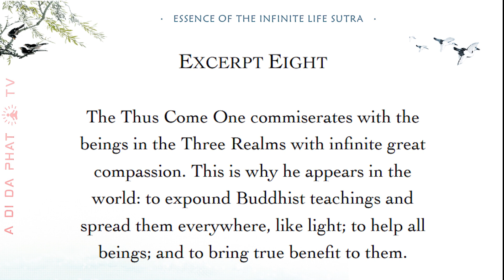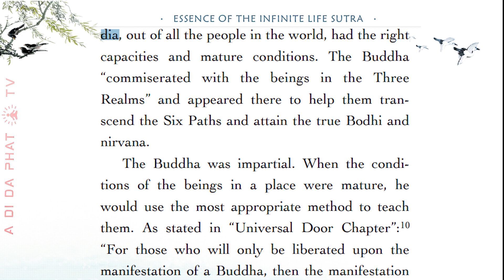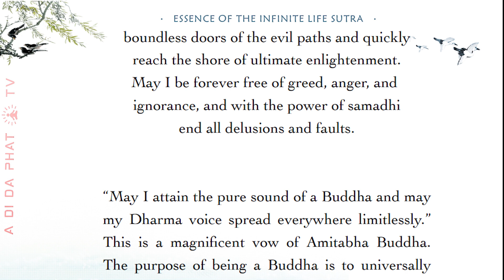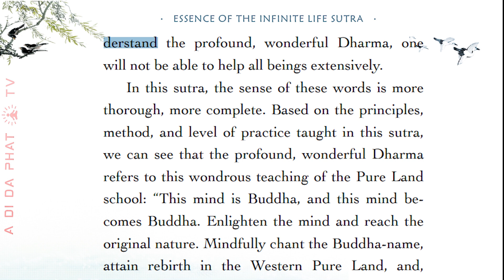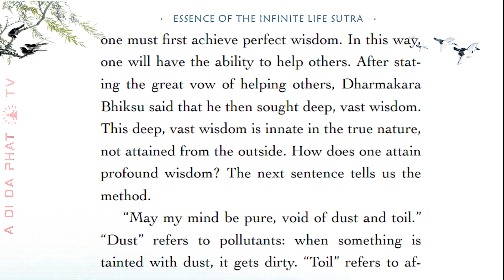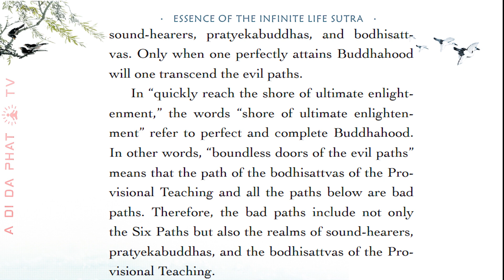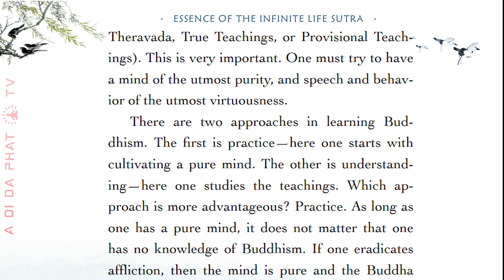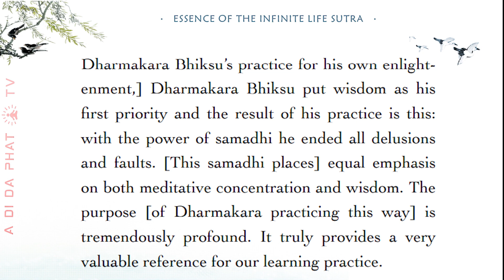EXCERPT 8 - 9 - Essence of the Infinite Life Sutra- Ven. Master Chin Kung